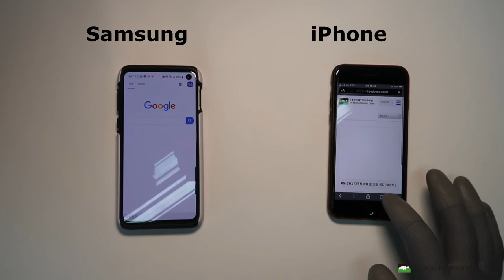Product #1. ESD Nylon PU fingertips coated glove